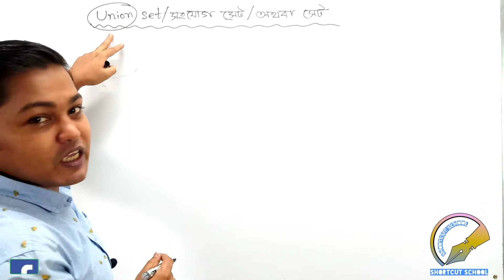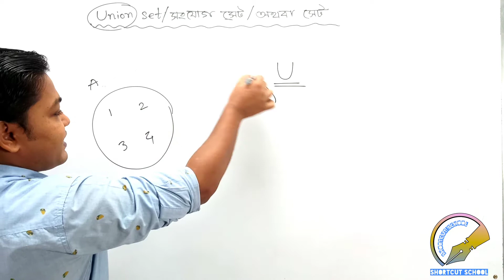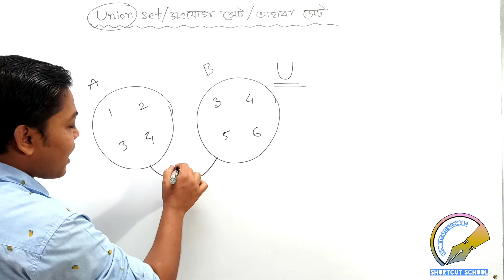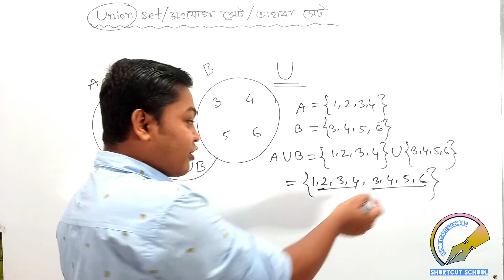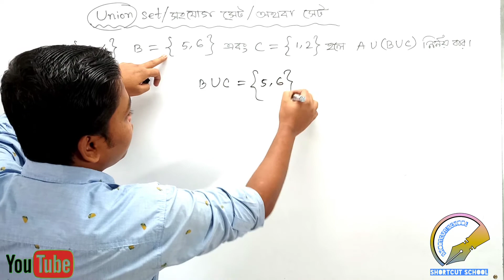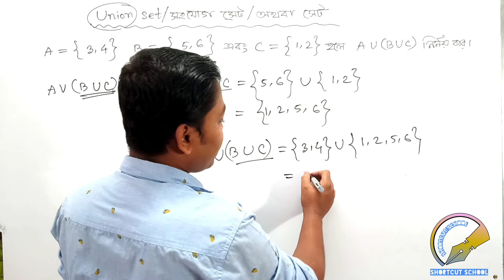Set Theory||SSC General Math||Union Set||সংযোগ সেট || General Math ch-2.1||Class 8 Set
সংযোগ সেট কিভাবে সমসধান করতে হয় সেটা দেখানো হয়েছে আজকের ক্লাসের মাধ্যমে। আজকের ক্লাস দেখার পর তোমাদের আর সংযোগ সেটের ঝামেলায় পড়তে হবে না।আজকের  পর থেকে তোমাদের আর সেটে সমস্যা থাকবেনা। তোমরা মোনযোগ সহকারে ভিডিওটি দেখবে। ভালো লাগলে তোমার বন্ধুদের সাথে শেয়ার করতে ভুলবেনা।

তোমাদের সুবিধার্থে  প্লেলিস্টগুলি এখানে দিয়ে দিলাম। তোমরা এখান থেকে দেখে নাও